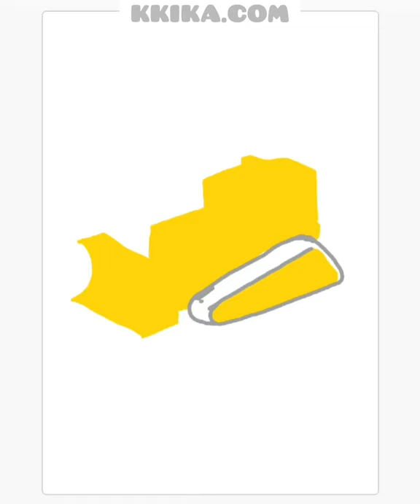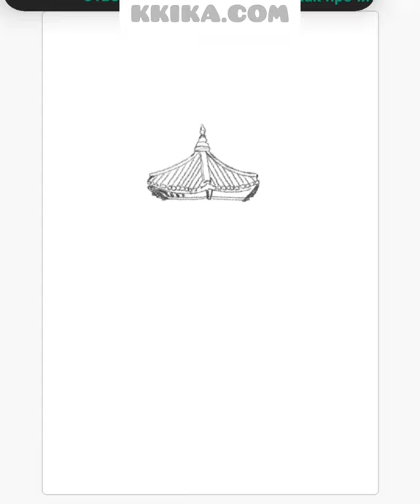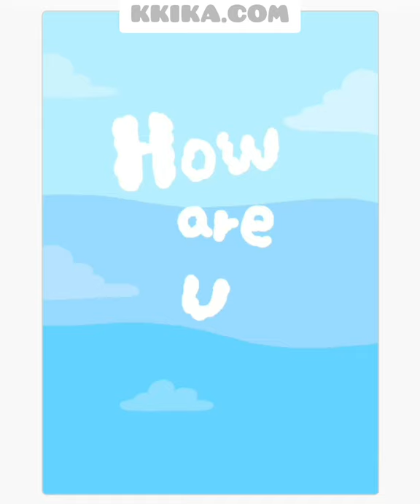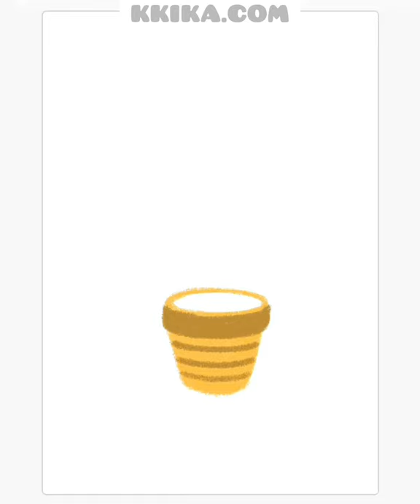DIGITAL ART • Drawing cat, bulldozer, oriental temple, lifeboat, lobster, potted flower, willow tree